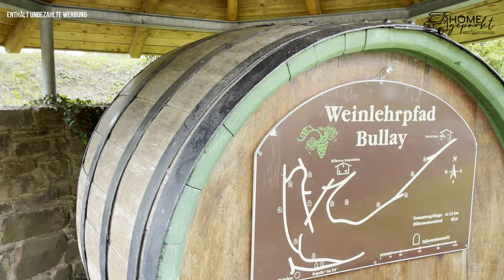Wohnmobil Stellplatz an der Mosel und Weinberge | Neef in Rheinland-Pfalz | Camping mit Hund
Ihr wollt mit eurem Wohnmobil nach Rheinland-Pfalz fahren und sucht einen Wohnmobil-Stellplatz zwischen Weinbergen und am besten auch direkt an der Mosel?

Dann haben wir einen Stellplatztipp für euch.

➡ Wohnmobil-Stellplatz "Zum Frauenberg" in Neef

Unsere Kameraausrüstung:
*Stativ für Handy und Kamera

Homegeparkt.de – ist eine Reiseblog bei dem du alles zum Thema Reisen mit dem Wohnmobil erfährst. In unserem Blog findest du nützliche Tipps rund um das Thema Campen. Lass dich von uns inspirieren und bekomme nützliche Tipps wie du dein Wohnmobil aufpimpen kannst oder reise unsere Reiseziele nach. Immer mit dabei ist auch unser Hund Mogli.

Hinweis
Es handelt sich hierbei um einen Reisetipp beruhend auf unsere persönliche Einschätzung und Erfahrung. Für die Richtigkeit übernehmen wir keine Garantie oder Haftung. Wir werden für diesen Stellplatztipp in keiner Art und Weise bezahlt.